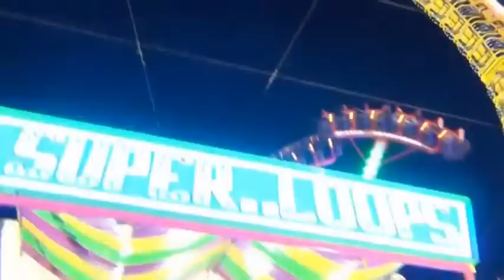Reto de Atracciones Roca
Reto realizado en los juegos mecanicos de Atracciones Roca